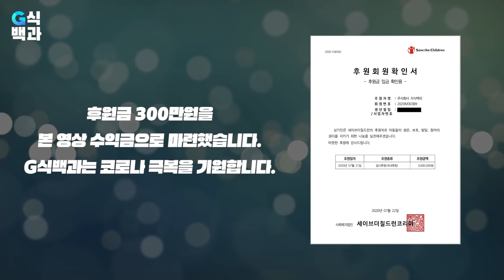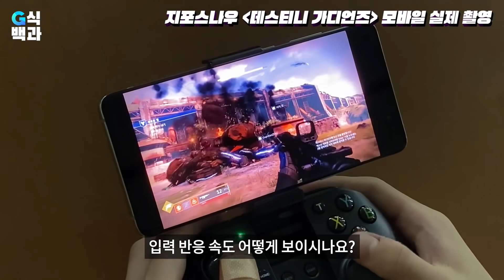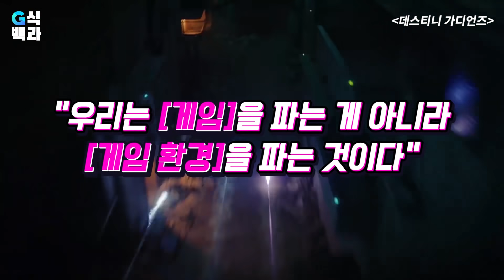광고주를 내가 대변하겠다 - 지포스 나우 클라우드 게이밍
🌥️[세이브 더 칠드런] 빈곤가정 어린이 IT기기 후원금 3백만원을 본 광고 수익금으로 마련하였습니다.

🌥️G식백과 구독자 이벤트 (종료)🌥️
당첨자 확인은 G식백과 [커뮤니티] 탭에서!

🌥️지포스나우 자세히 알아보기 : gfn.uplus.co.kr